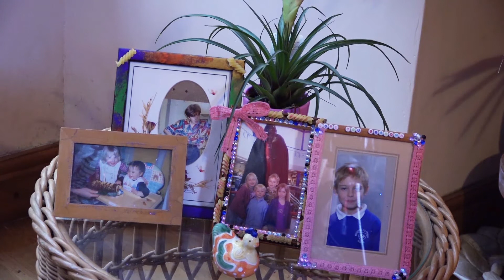Super Grans- short film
This is a short film i made at college.